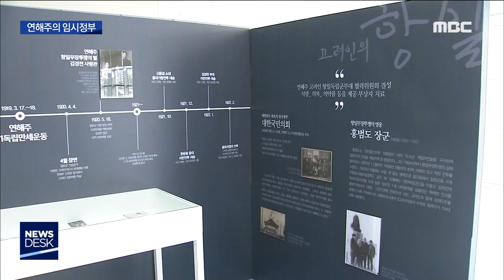[뉴스데스크]임시정부 수립 100주년 행사 곳곳 열려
(앵커)
중국 상하이에
대한민국 임시정부가 들어서기 한달 전에
러시아 연해주에서도
비슷한 성격의 조직이 만들어졌습니다.

광주에 사는 고려인들은
선조들의 이같은 활약에
큰 자부심을 느끼며
오늘 임시정부 수립 100주년을 맞았습니다.

송정근 기자의 보도입니다.

(기자)

대한민국 임시정부 수립 100주년인 올해.

광주 월곡동 지역을 중심으로 거주하는
고려인 4만 5천여명에게도
그 의미는 남다릅니다.

고려인의 선조들도
1백년 전 연해주에서
임시정부와 비슷한 조직을 만들어
독립운동에 나섰기 때문입니다.

(인터뷰)김병학/고려인마을 자문위원
"우리 고려인들이 이미 3.1운동이 일어나기 전부터 대한민국 임시정부 수립을 논의하기 시작합니다."

이 조직의 이름은 '대한 국민 의회'.

손병희를 대통령으로, 이승만을 국무총리로 한
이 조직은 중국 상해의 임시정부보다
한 달 가량 먼저 생긴
대한민국 최초의 정부라 할 수 있습니다.

러시아 연해주의 '대한 국민 의회'는
중국 상해의 대한민국 임시정부에
흡수됐고 고려인들은 이들과 함께
치열한 독립운동에 나섰습니다.

"식량, 의복, 의연금 그리고 부상자들 치료 모든 활동을 헌신적으로 (고려인들이) 정말 전 민족적으로 지원했습니다"

고려인들의 독립운동 전시회를 비롯해
백범 기념관 등 광주와 전남 곳곳에서는
대한민국 임시정부 수립 100주년을 기념하는
행사가 열렸습니다.

(현장음)
"대한민국 임시헌장 제 1조. 대한민국은 민주공화제로 한다. 제 2조 대한민국은 임시정부가
임시 의정원의 결의에 의하여 이를 통치한다."

대한민국 임시정부 청사가 복원돼 있는
함평에서도 독립유공자 후손들이 참석한
가운데 기념행사가 열려 선조들의 항일운동과
민주공화정 정신을 되새겼습니다.